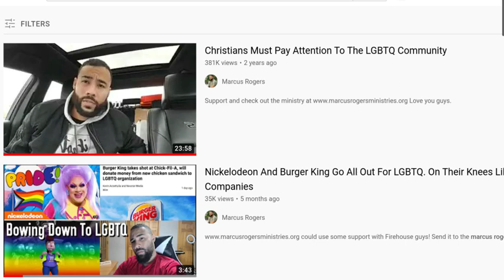Marcus Rogers “Watch out! Beware of the leaven of the Pharisees, and the leaven of Herod.”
My people are destroyed for lack of knowledge; because you have REJECTED knowledge, I reject you from being a priest to me. And since you have forgotten THE LAW OF YOUR GOD,
I also will forget your children.
Hosea 4:6